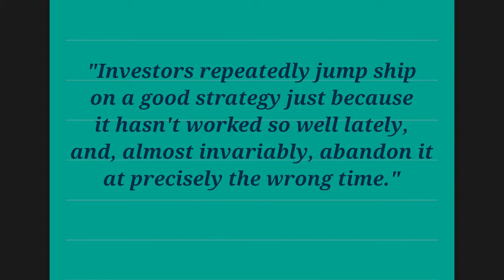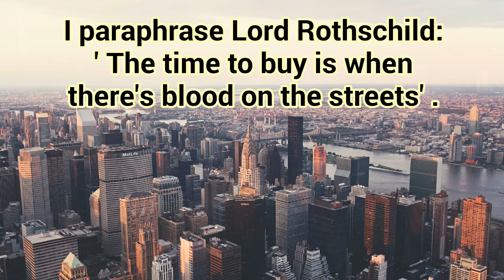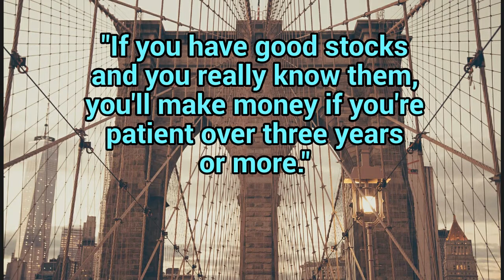DAVID DREMAN QUOTES On Stocks, Markets, Investing. Top 20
David Dreman (born 1936) is an investor, who founded and is chairman of Dreman Value Management, an investment company.
- wikipedia.